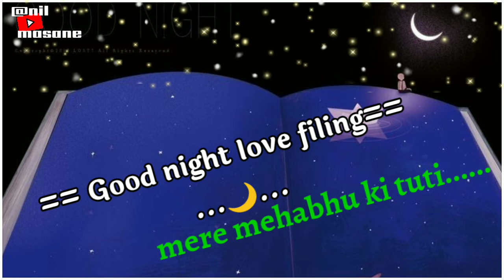Samajkar chand ko Good night 2020 watsapp status